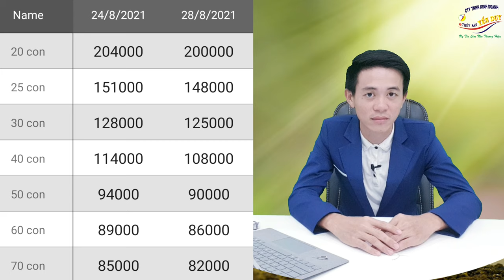THỊ TRƯỜNG THỦY SẢN 28/8/2021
giá giảm do áp lực dịch bệnh covid còn phức tạp.
làm khó khăn cho lái thu mua, doanh nghiệp chế biến, đơn vị vận chuyển,...
* CÙNG THỦY SẢN YẾN DUY PHÁT TRIỂN CHO NGÀNH TÔM VIỆT NAM